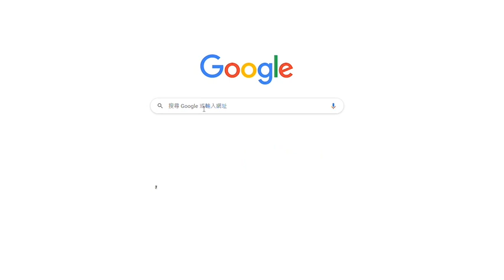君綺診所陳振坤醫師整形削骨整到顱內出血命危，手術失敗醫療糾紛負面評價一大堆